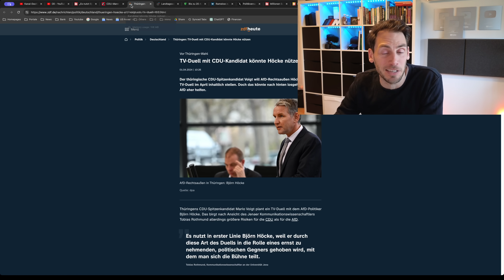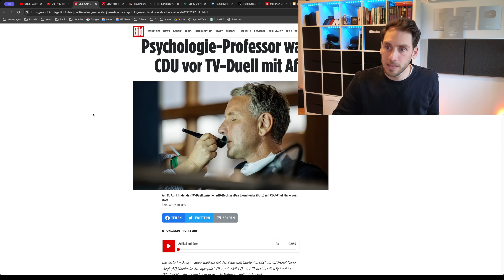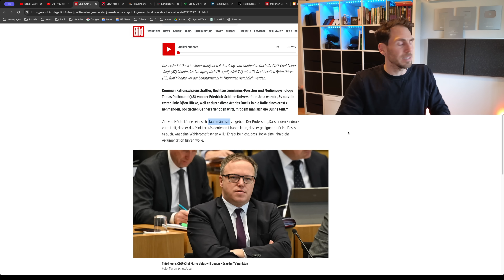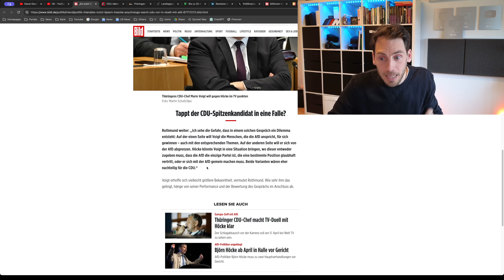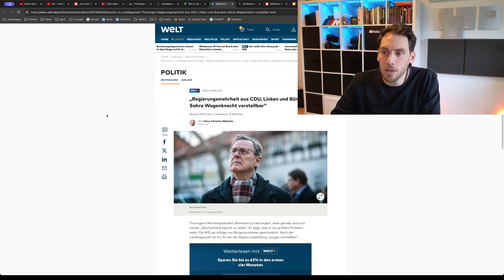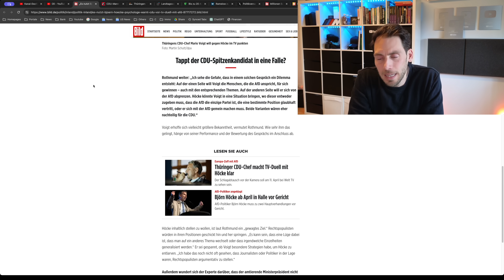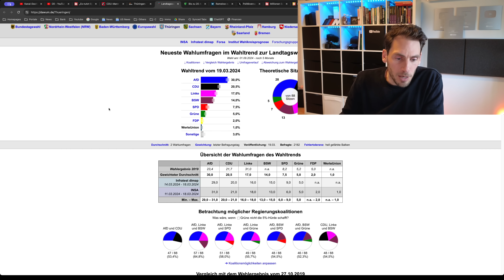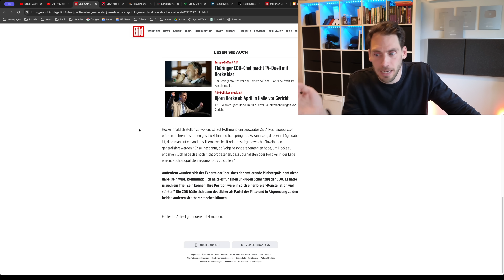⚡️HOSEN VOLL! Professor WARNT CDU vor TV-Duell mit AfD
Das TV Duell Björn Höcke gegen Mario Voigt nutzt in erster Linie der Höcke sagt der Psychologie-Professor und warnt davor, dieses Duell durchzuführen! Wird das für den 11. April angesagte TV-Duell nun abgesagt?
3 gratis Aktien mit dem Code APRIL5 mit einer Einzahlung von 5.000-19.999€
10 gratis Aktien mit dem Code APRIL20 und APRIL5 mit einer Einzahlung von 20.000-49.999€
20 gratis Aktien mit dem Code APRIL50, APRIL20, und APRIL5 mit einer Einzahlung von 50.000€